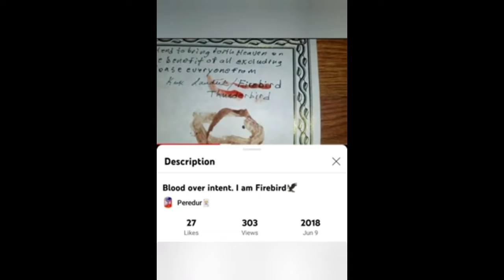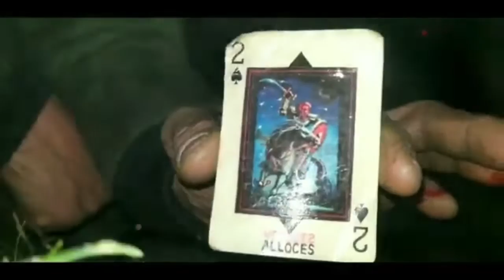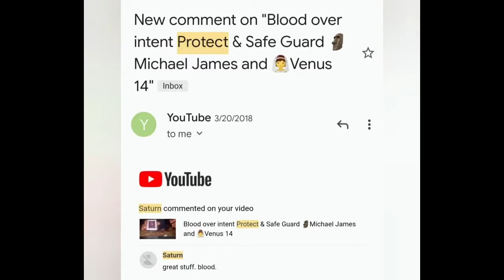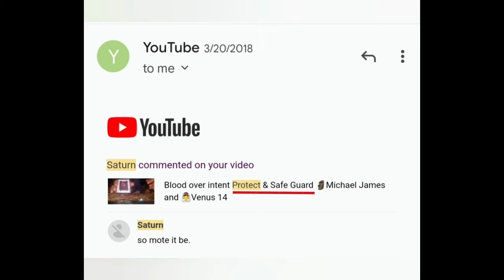Blood Over Intent by Peredur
Research Blood Over Intent - No one Escapes Satan
144,000 who will stand publicly in truth on there own blood to bring forth heaven on earth and release all from bondage. SatansSealedElect News II Corinthians 4:4